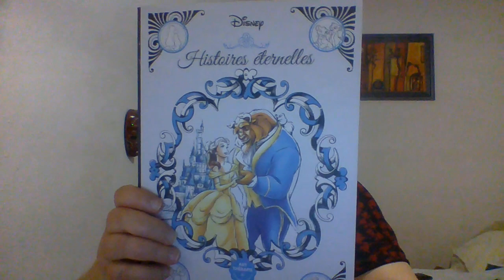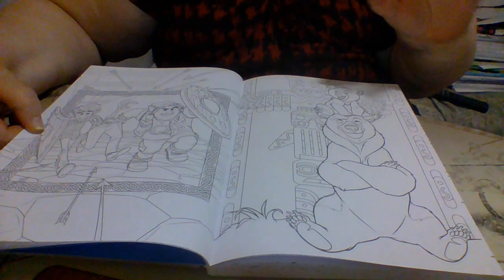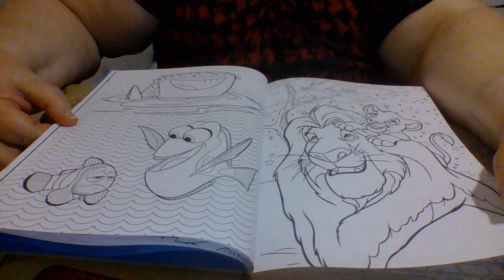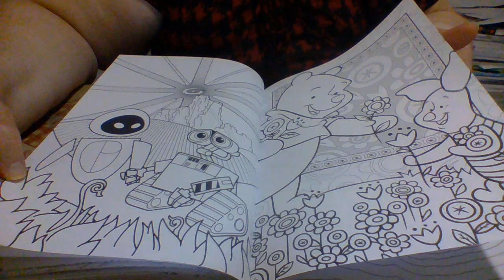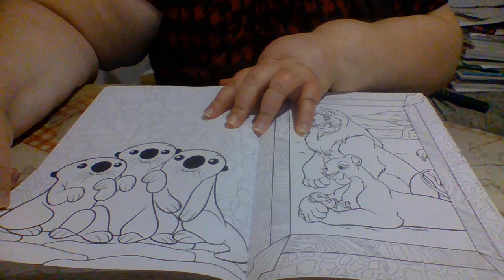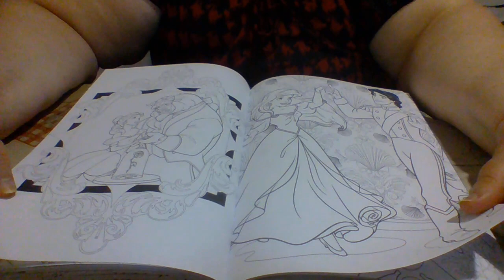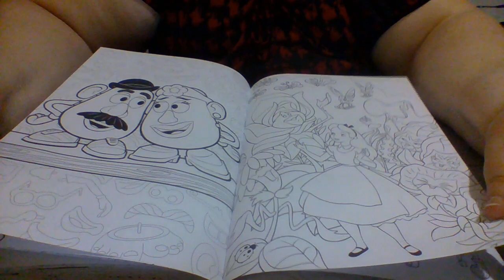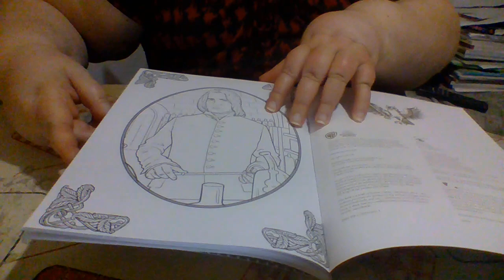Présentation du livre Disney Histoires éternelles 100 coloriages..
hello comme promis voici la vidéo de présentation du magnifique livre de coloriage de Disney Histoires éternelles plus en bonus quelques pages du livre Harry Potter Celebratory Edition